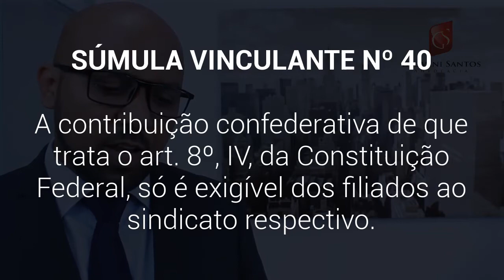Obrigatoriedade da Contribuição Confederativa- Súmula Vinculante nº.40 -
- Obrigatoriedade da Contribuição Confederativa

A contribuição confederativa de que trata o art. 8º, IV, da Constituição Federal, só é exigível dos filiados ao sindicato respectivo.

"A questão a saber é se a denominada contribuição confederativa, inscrita no art. 8º, IV, da Constituição Federal, fixada pela assembleia geral, é devida pelos empregados não filiados ao sindicato. Noutras palavras, se apresenta ela caráter de compulsoriedade, vale dizer, se é obrigatório o seu pagamento por empregados não filiados ao sindicato. (...) Primeiro que tudo, é preciso distinguir a contribuição sindical, contribuição instituída por lei, de interesse das categorias profissionais - art. 149 da Constituição - com caráter tributário, assim compulsória, da denominada contribuição confederativa, instituída pela assembleia geral da entidade sindical - C.F., art. 8º, IV. A primeira, conforme foi dito, contribuição parafiscal ou especial, espécie tributária, é compulsória. A segunda, entretanto, é compulsória apenas para os filiados do sindicato." (RE 198092, Relator Ministro Carlos Velloso, Segunda Turma, julgamento em 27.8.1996, DJ de 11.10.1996)

Pedido de cancelamento da Súmula Vinculante 40
"(...) deve-se destacar que os argumentos trazidos pela proponente são idênticos àqueles debatidos no julgamento do RE 194.603/SP, Relator o Ministro Marco Aurélio, e Redator para o acórdão Ministro Nelson Jobim, cujo resultado foi paradigma para a elaboração da Súmula 666 do Supremo Tribunal Federal, convertida, posteriormente, na Súmula Vinculante 40. Portanto, o mero descontentamento ou divergência quanto ao conteúdo de verbete vinculante não propicia a reabertura de debate sobre matéria devidamente sedimentada por esta Corte. Ademais, a proponente não se desincumbiu da exigência constitucional de apresentar decisões reiteradas do Supremo Tribunal Federal para suportar o seu pedido de cancelamento da Súmula Vinculante 40, com o que também não se verifica a necessária adequação formal da presente proposta." (PSV 117, Relator Ministro Ricardo Lewandowski, decisão monocrática, julgamento em 2.9.2015, DJe de 9.9.2015)